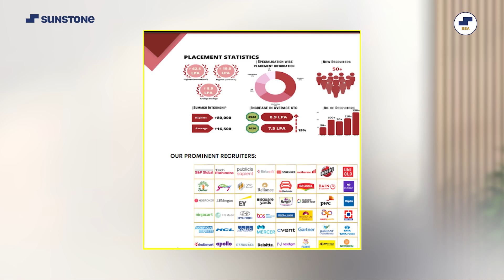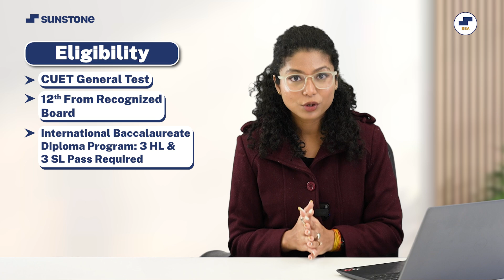🔥BBA Admissions 2024 Delhi NCR! Top BBA Colleges Without Maths! BBA CUET Entrance Exam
🔥BBA Admissions 2024 Delhi NCR! Top BBA Colleges Without Maths! BBA CUET Entrance Exam Without Maths! BBA Delhi NCR CUET Without Maths? BBA Top Colleges Fees, Eligibility, Jobs, Course Details! BBA Government Colleges Delhi Without Maths!

Are you searching for BBA Admissions Without Maths in Delhi NCR? Do you want to know top BBA Colleges in Delhi NCR that offer BBA Admissions through CUET Without Maths? Do you want to know all the details about CUET Entrance Exam? Want to know if CUET 2024 Without Maths can get you Top BBA Colleges in Delhi NCR? Do you want to take BBA Admission in Best BBA Colleges in Delhi NCR through CUET Exam General Test/Language Domain Subjects Only? How about you getting all the Delhi NCR BBA Colleges Details, Fees, Placements, Packages, and Jobs on a single platform? This video will help you to find that!

2024 BBA Admissions Delhi NCR?
Best BBA Colleges Delhi NCR Colleges?
CUET 2024?
BBA Without Maths 2024?
CUET Without Maths?
Top Delhi NCR BBA Colleges Without Maths?
Best BBA Colleges In Delhi Without Maths?
BBA Entrance Exam 2024?
Government Colleges For BBA Without Maths?
CUET 2024 Without Maths
CUET 2024 With English?
BBA 2024 General Test Only?
CUET Registration Last Date?
CUET Application Forms 2024?
BBA Without Entrance Exam?
BBA Without Maths Colleges In Delhi?
Best BBA Government Colleges Without Maths?
Best BBA Private Colleges?
Cheap BBA Colleges?
BBA Fees?
Low Fees BBA Colleges?
Affordable BBA Colleges?
BBA CUET Eligibility?
BBA Course Eligibility?
BBA Jobs?
Jobs After BBA?
BBA High Salary Jobs?
BBA Package?
Central University Entrance?
CUET BBA State Universities?
BBA In Delhi University?
All About BBA Course?
BBA Fundas By Sunstone?

You get answers to all these Questions in this Video of BBA Fundas by sunstone!

So, make sure to check out this Video by BBA Fundas by Sunstone to get crisp and clear answers to all these questions.